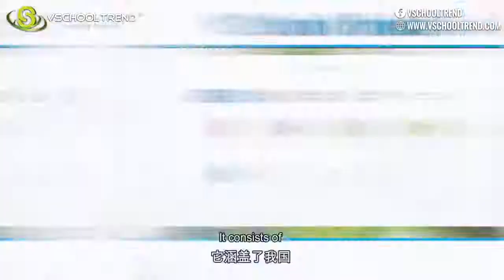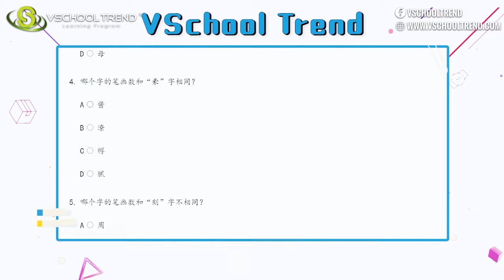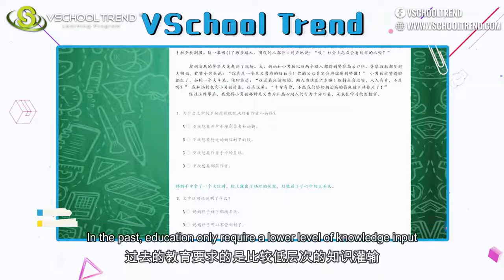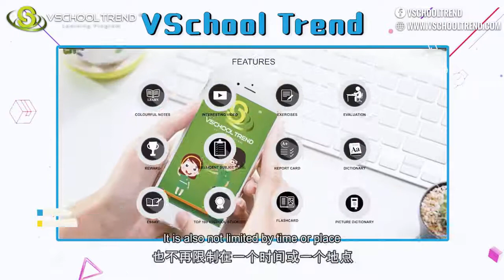Vschool Trend Full Review by Tan Chia Yong 新闻主播 (陈嘉荣) - April 2021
Tan Chia Yong is a news anchor that most Malaysian Chinese are very familiar with. We are pleased to have him with us to explain on how VSchool Trend Learning Program can easily allow children to get started and at the same time assist in children's academic learning effectively. Let's listen to his sharing!